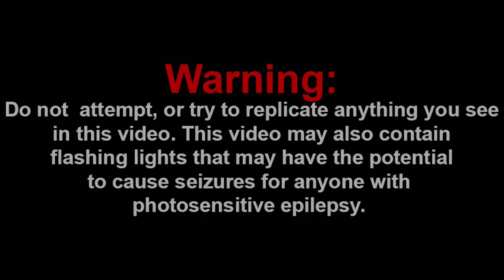WHAT THE FUUUUUU-?! || Lets Go Dababy Reaction!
Shoutout to the Channel Members:
~WylieWS
~Mason Tristan

-SMG001, 2020